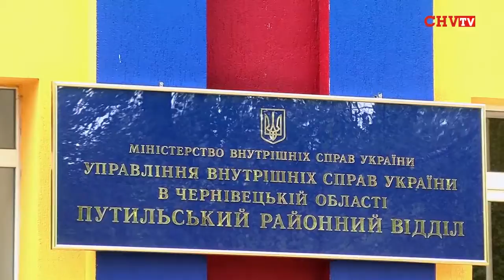На Путильщині відкрили новий райвідділ міліції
Напередодні Дня Конституції України в смт. Путила Чернівецької області урочисто відкрили новий райвідділ міліції. На відкриття завітав губернатор краю Михайло Папієв, очільник Чернівецької міліції Олександр Демидов, керівництво області та району.
Новий райвідділ розташувався у приміщенні колишньої школи. Капітальний ремонт  робили 2 роки. На відновлювальні і ремонтно-будівельні роботи витратили 4, 3 млн. грн., з них 3 млн. 750 тис.  -- з держбюджету, 550 тис.  -- з обласного бюджету.  І тепер працівники Путильського райвідділу  мають сучасні умови для роботи.
«Я сподіваюсь, що особовий склад Путильського РВ зробить все від них залежне, щоб люди, які приходитимуть сюди по допомогу були впевнені -- вони її отримають, а правопорушники - знали, що за будь яку спробу переступити закон їх чекає справедливе покарання. Переконаний, ваша відданість справі, вміння долати труднощі і перешкоди будуть надійними оберегами для ваших земляків. А ми, в свою чергу, готові і надалі вам у цьому сприяти», - зазначив у своїй вітальній промові Начальник УМВС України в Чернівецькій області Олександр Демидов.
Працівники Путильського райвідділу задоволені новим приміщенням і кажуть, що це додасть їм стимулу для роботи.
Галина Єреміца